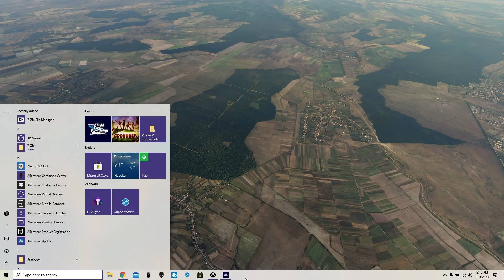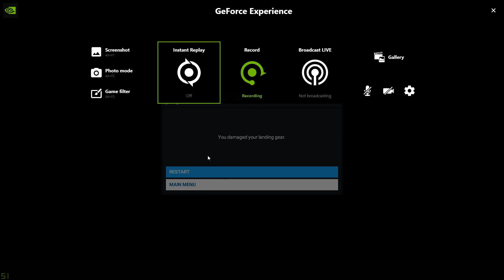Microsoft Flight Simulator 2020 - Oradea to Căuașd, Romania / Ultra Settings